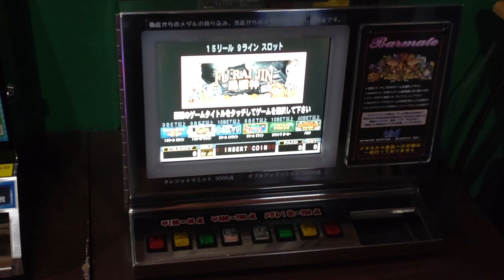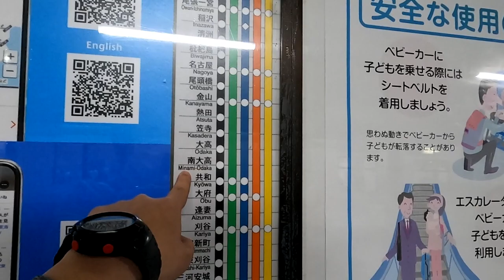武豊線沿いのゲーセンに行ってみた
某有名ジョッキーとは全然関係ない路線沿いで適当にゲーセン巡り　1軒目のグレゴリーが割と当たり？　前半部分は夜で風景が見れなかったので翌朝また半田に向かった場面も入れています